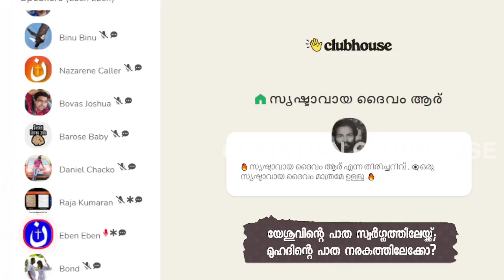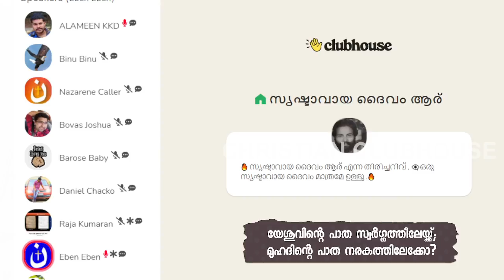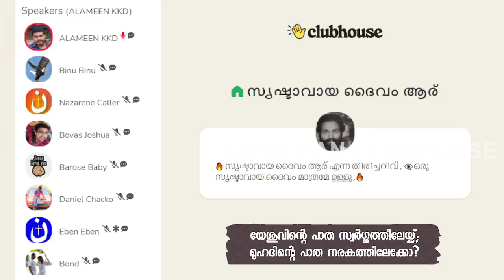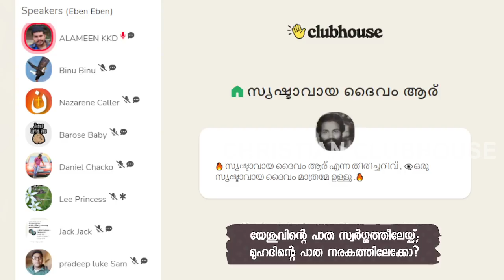നിങ്ങളെ(ക്രിസ്ത്യൻ അപ്പോളജിസ്റ്റുകളെ) തോല്പിക്കാൻ ഞങ്ങൾ നാസ്തികരായി!!! Clubhouse Discussion